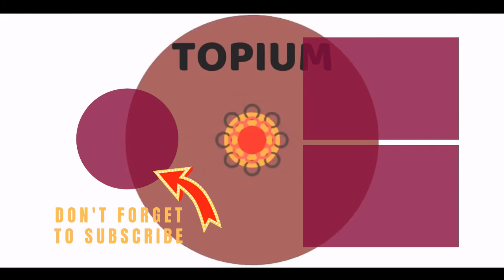The Cast Of 'Zenon: Girl Of The 21St Century' - Where Are They Now? 💯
In the 1999film Zenon: Girl of the 21st Century, 13-year-oldZenon and her pals, living on a space station and on Earth in 2049, mostlylooked and soundedlike teens from 1999, but with space-agestyle andfuturistic technology.Sowhat happened to the Zenon cast members when they really did move into the 21st century? As with other Disney Channel alumni, some of the mostly child actors went on tosuccessful or not-so-successfulTV or film careers, including Zenon herself, Kirsten Storms; others left the business altogether.Zenon: Girl of the 21st Century,aDisney Channel Original Movie,was initially meant to serve as a pilot for a potential future television show. Disney insteadreleased it directly to TV as a feature-length movie.Some fans might be unaware thattwo sequels were made. Both Zenon: The Zequel and Zenon: Z3 featuredmany of thesame characters and cast members.TheZenoncast members' careersthen and now suggest that a Disney Channel role can be a gateway to future acting and directing jobs. Or in one Zenonactor's case,a career as a psychotherapist.
0:00 - Intro
0:00:08 - Holly Fulger Started A Media Company
0:00:20 - Stuart Pankin Appeared In 'The Artist'
0:00:32 - Phillip Rhys Has Guested On A Number Of TV Shows
0:00:46 - Lauren Maltby Is A Licensed Psychologist
0:00:59 - Brenden Jefferson Stepped Away From Acting
0:01:11 - Raven-Symon Co-Hosted 'The View'
0:01:22 - Gregory Smith Directs TV Episodes
0:01:35 - Kirsten Storms Joined 'General Hospital'